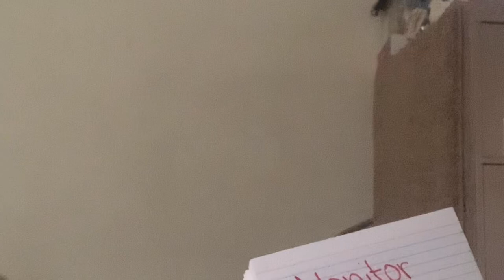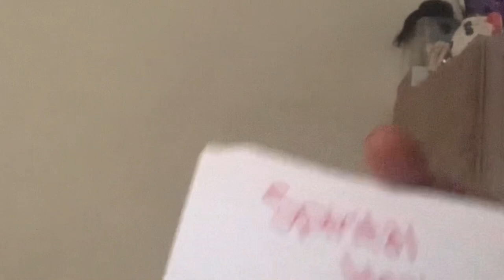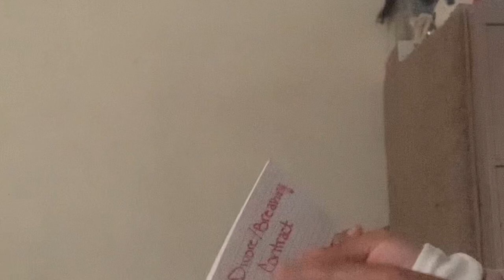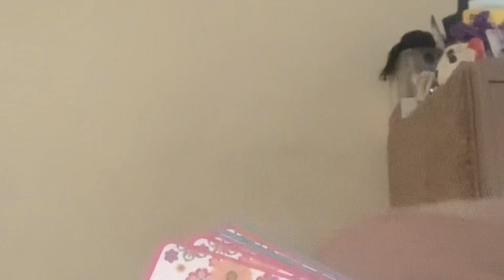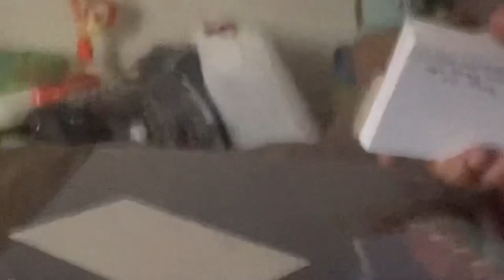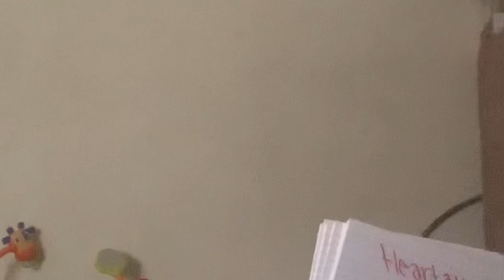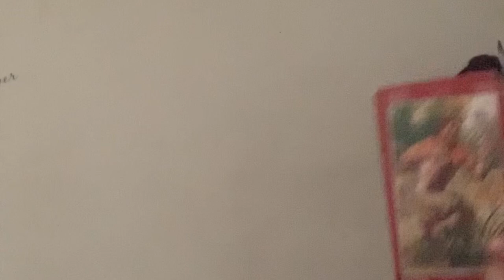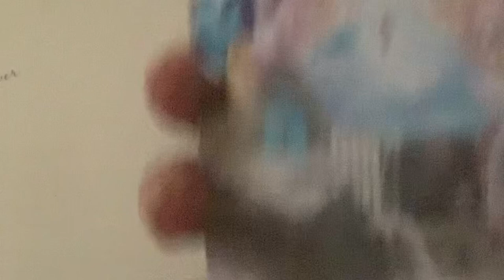888, Operating out of fear leaves u in that state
~888, success and financial good luck, your on the right path to abundance, communication is coming between you and your person, new opportunities and the of a new beginning is on the way

~Angel numbers #1234 #111 #122 #1220 #134 #1208 #1212 #888 #304 #88 #8 #89

Any hexes, curses, dark magic, and evil eye sent to destroy
my collective is transmuted to love, light and healing energy
and i realease it
New healing candles are out🕯
When i make new healing candles much love to my Keety Collective 🫶🏽
❤️🕯Red candle meanings are associated with strength, vitality, love, passion, self love, appreciation, and achievement❤️🕯
To book a reading with me my business account is
SpiritualistKeyyyy
To order candles The faxeboom Account is Key’s Healing Candles
Im thankful for you letting me guide you
Namaste🧚🏽
Thank u collective have a grandnight🍀💕